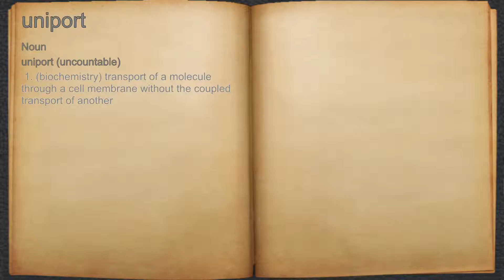What does uniport mean?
A spoken definition of uniport.

Intro Sound:
Typewriter - Tamskp